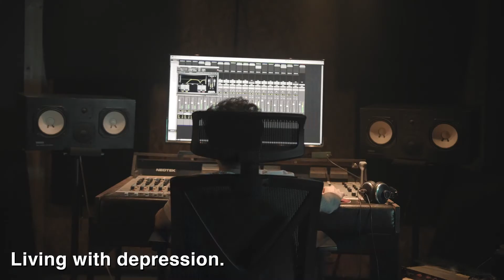Living with depression - Hoxton Therapy article narration Therapy and Counselling in London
Living with depression
Transcript:

Summary

It is difficult to explain depression to people who have never experienced it before. Some people Living with depression see it as a heaviness. Trying to man-over your everyday moves with heavy weights.

Living with depression is tough and it is important to try to get through the condition. Whilst many people out there, experience depression, there are still a large number of misconceptions that people believe.

Those Living with depression often tend to believe that their condition will never go away. Another is that If a person Living with depression does not treat their condition, they will begin to think that it will go away by itself.

Do you have any questions on mental health if you ask your question we will answer them in future episodes.